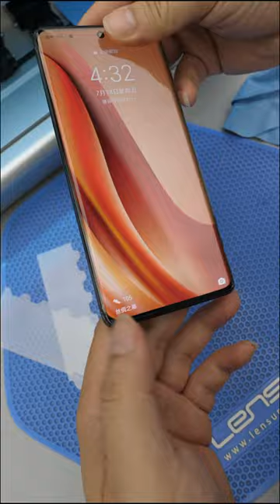If you don't like easily cracking tempered glass, you should try LENSUN!!